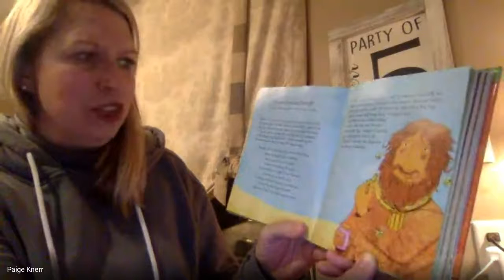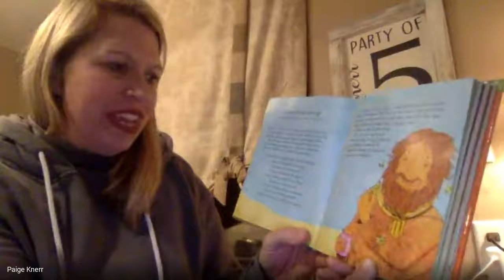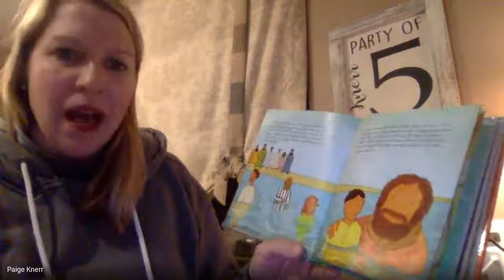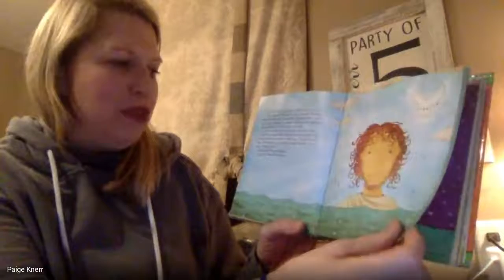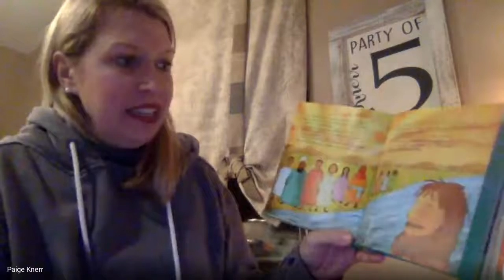Lent Devotion March 25